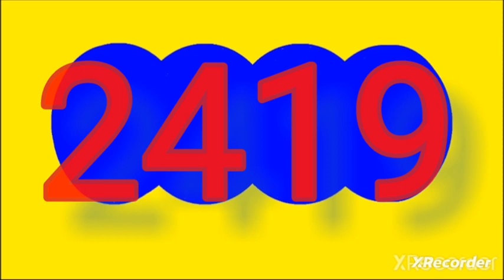Resultado saman de la.suerte hoy domingo 14 de abril del 2024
RESULTADOS SORTEOS DE LOTERIAS Y CHANCES DEL domingo 14 de Abril del 2024